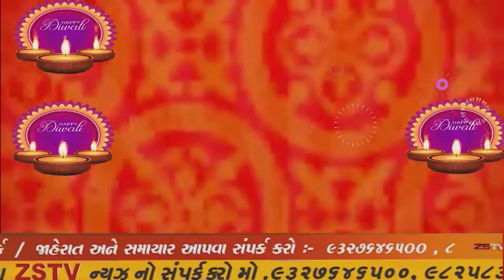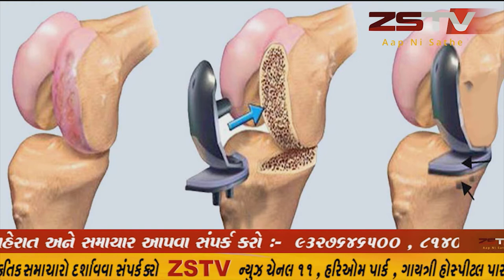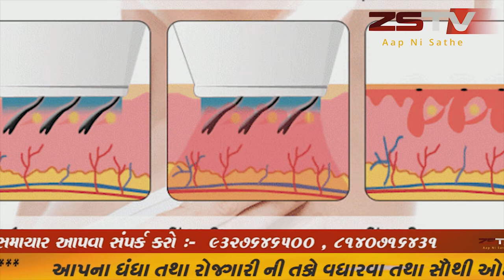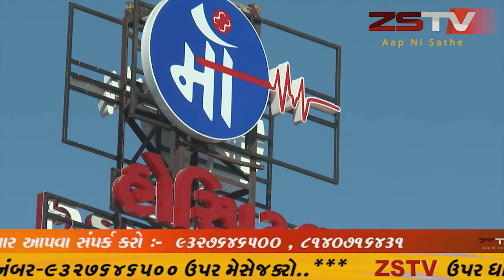ફતેપુરા નગરમાં એક ઘાસ ભરેલી ટ્રકમાં આગ લાગી ડ્રાઈવર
ફતેપુરા નગરમાં એક ઘાસ ભરેલી ટ્રકમાં આગ લાગી ડ્રાઈવર ની બહાદુરી અને સમયસૂચકતાને કારણે કોઇ જાનહાનિ નહીં